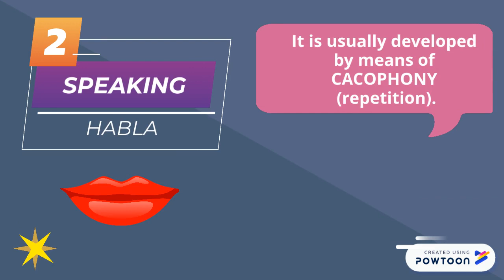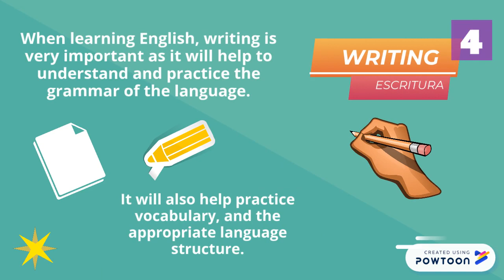ENGLISH SKILLS - Karen Villera